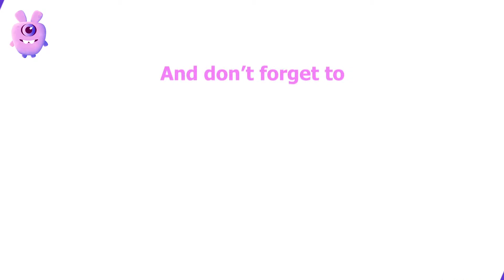How To Make Jelly Gummy Pudding Colors Flowers DIY Learn Colors with Flowers Jelly Gummy Pudding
HELLO FRIENDS!!❤️❤️❤️